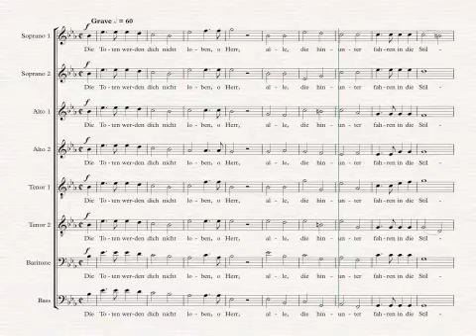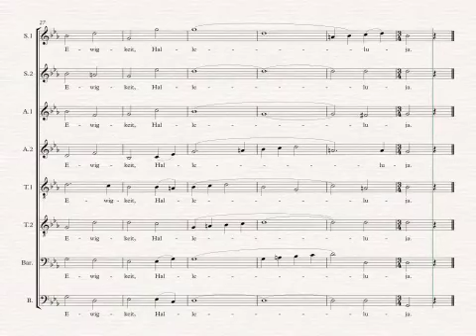Mendelssohn Psalm 115 mvt 4-Die Toten- 8 staves soprano 2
Rehearsal video for Mendelssohn's "Psalm 115" for chorus and orchestra
Movement 4- Die Toten werden dich nicht loben
8 staves
soprano 2

And as always...Happy Practicing!